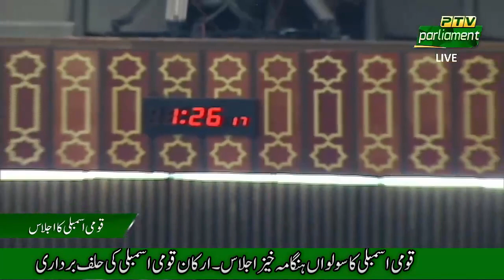The 16th Session of The National Assembly Members of The National Assembly Taking Oath